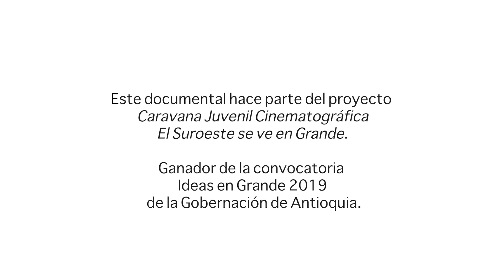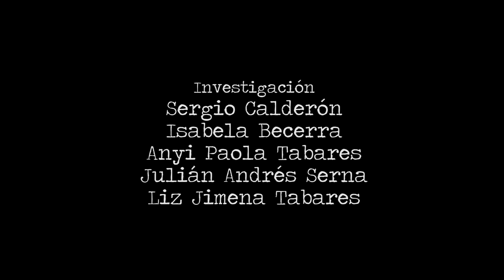Pasaje Puerto Escondido - Documental Caravana Juvenil Cinematográfica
Documental realizado por Anyi Tabares, Isabela Becerra, Sergio Calderón, Julián Serna y Liz Jimena Tabares del municipio de Titiribí.

Esta pieza audiovisual hace parte del proyecto Caravana Juvenil Cinematográfica El Suroeste se ve en Grande, ganador de la convocatoria Ideas en Grande 2019 de la Gobernación de Antioquia.